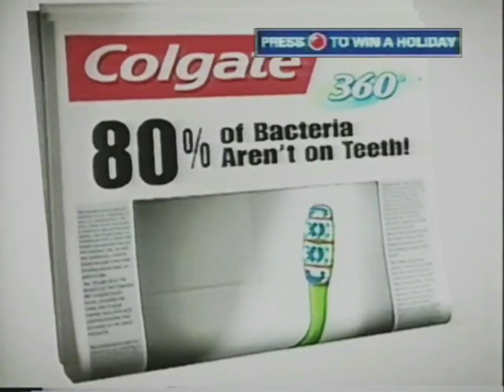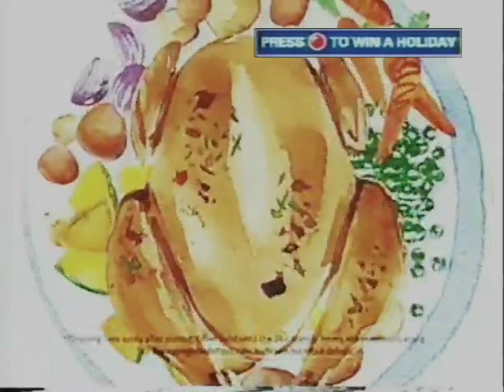Foxtel Box Office Presentation [Wed 13th Jan 2010]